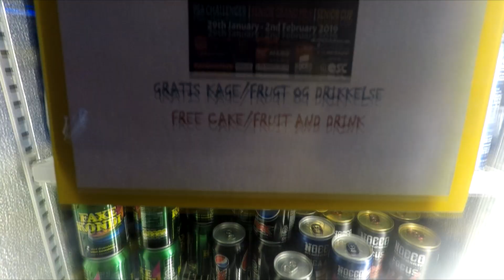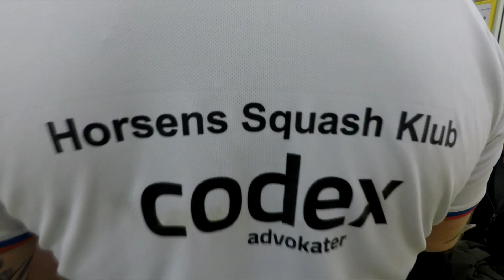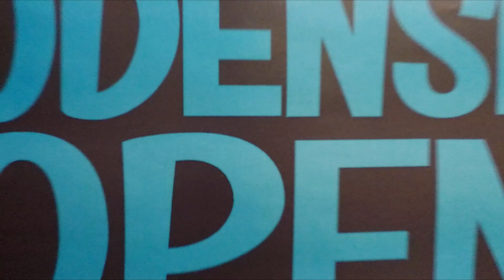Odense squash open 2019 (PSA Odense 5k, Senior grand prix, Senior tournament)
The story of  tournament which was held in Odense Squash Club from 29th of January to 2nd of February 2019 featuring PSA 5k tournament as well as two local tournaments.

This is just a small portion of a huge and great week.. I could not play, so I have tried to contribute to this amazing event in a different way.

Thanks to all participants, especially Peter Balint for  representing Slovakia.

Let's hope to meet next year at such an amazing event again.